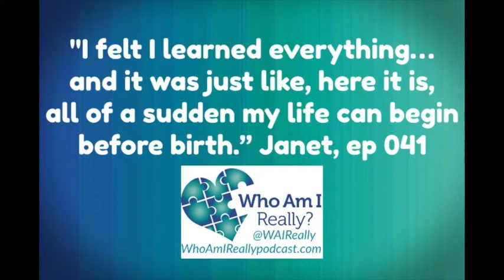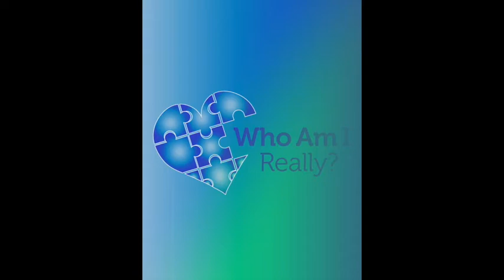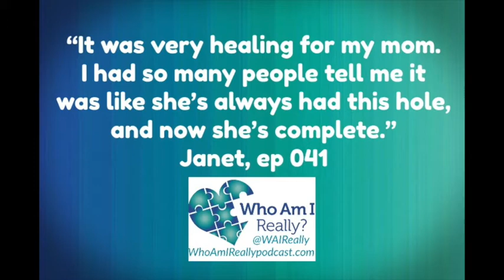041 – I’ve Finally Gotten Myself To A Sense Of Peace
After two years in foster care, Janet was adopted into the foster family. An interracial woman, she grew up in a white midwestern community in Ohio. Janet recalls the love she felt from her family and the isolation of being one of two people of color in her town.  Through the International Soundex Reunion Registry (ISRR.net) she connected with her birth mother who had been waiting for her to register for years. In reunion, Janet forged a tight bond with her birth mother and maternal brother. On her birth father’s side, she finally met & bonded with her brother, the first person of African American descent she ever met that she is related to.

*Who Am I Really - An Adoptee Memoir, by Damon Davis